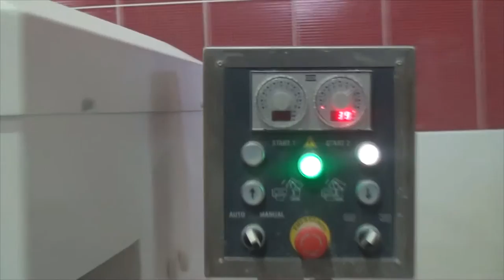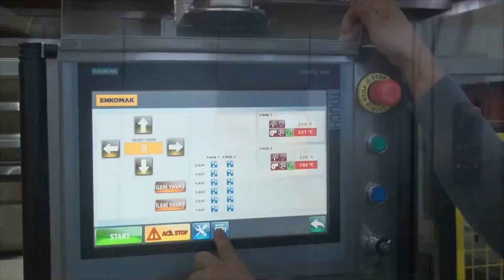Semi-Automatic Dough Processing Line and Automatic Baking System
ATS Dough Processing Line and Full Automated Bread Baking System.